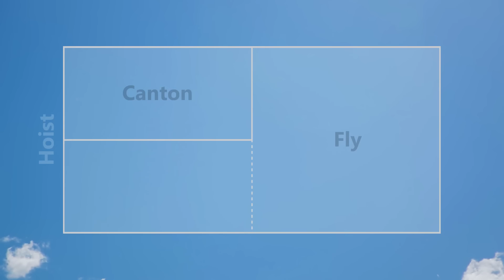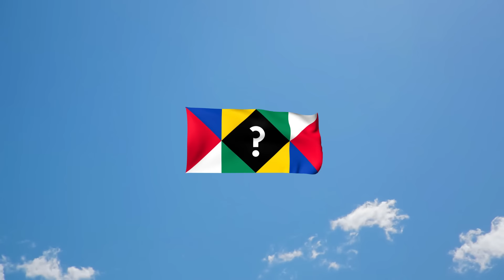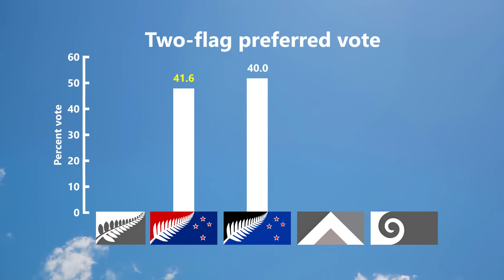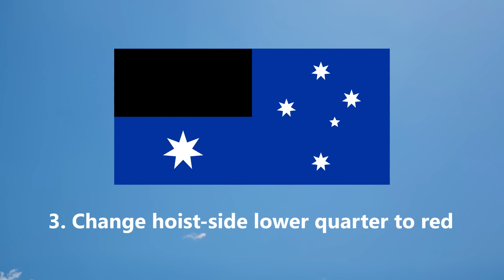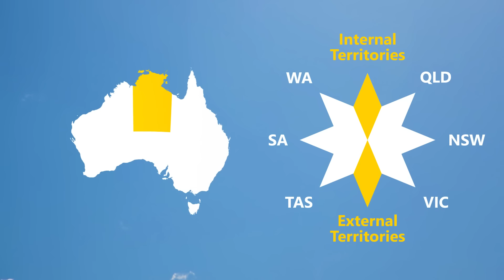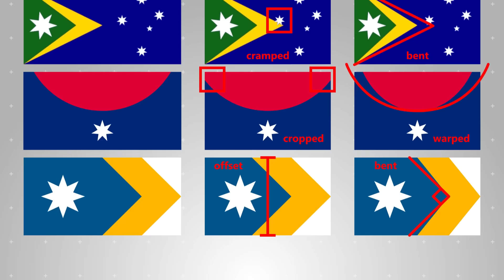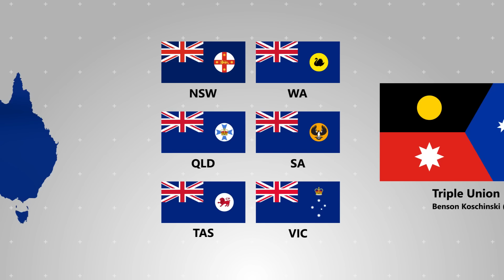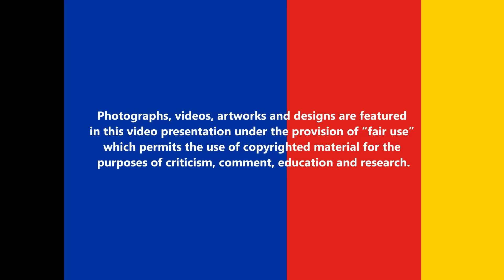The Triple Union Flag | The case for a new Australian flag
The Triple Union Flag is a simple yet unique flag design which preserves the most distinctive aspects of the current Australian flag while giving it powerful new symbolism and meaning.

This video outlines the reasons why the Australian flag should be changed and officially proposes the Triple Union Flag as a potential new national flag of Australia.

Chapters:
00:00 Why change the flag?
03:41 A new flag
08:11 The Triple Union Flag
11:01 The flag explained
18:29 The flag in practice
22:44 Conclusion